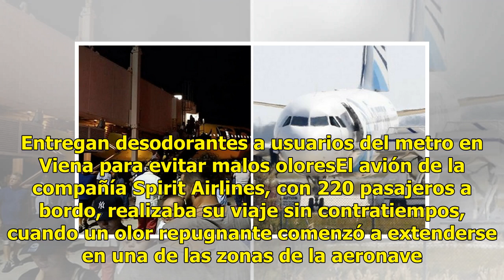Olor de calcetines sucios provoca que avión aterrice de emergencia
Un vuelo que salió de Nueva York con destino a Fort Lauderdale, Florida, tuvo que desviar su ruta y hacer un aterrizaje de emergencia, luego de que un olor desagradable provocó malestares en varios de los pasajeros. Al parecer el aroma provenía de unos calcetines sucios. Entregan desodorantes a usua...